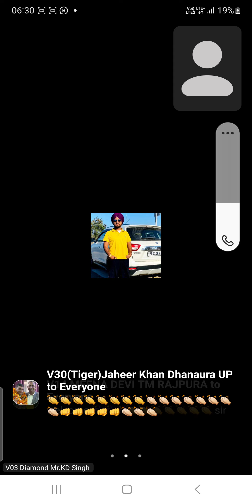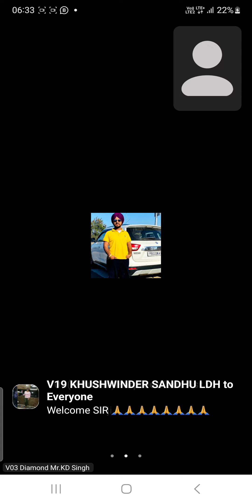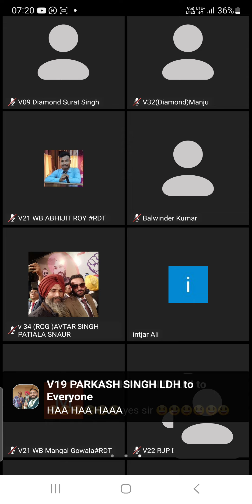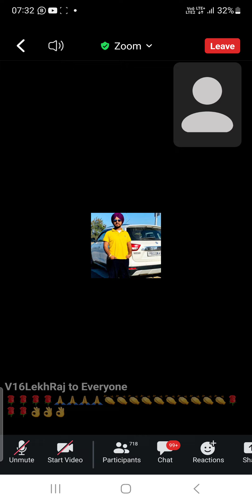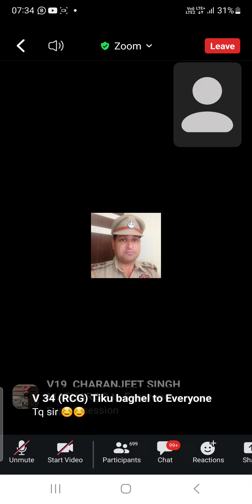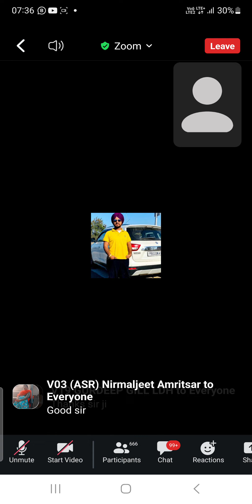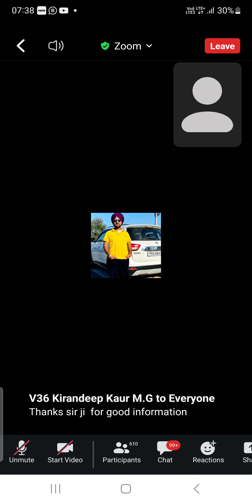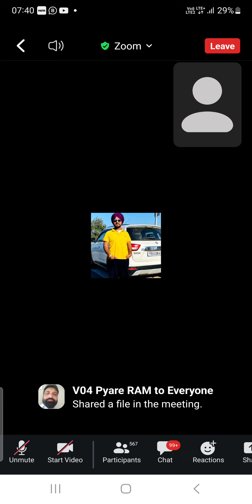Renatus Nova Full Zoom Meeting 12 April ll Inderpal Brar ll Ferozepur Entertainment 2023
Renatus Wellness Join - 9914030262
*VICTORY INTERNATIONAL GROUP MORNING ZOOM SESSION *

 *MORNING TIMING: 6.15 am

Chief Guest:- Mr. Inderpal brar ( Sr. Elite Exicutive)

Topic:- Monsoon session

जीतने वाले कोई अलग कम नहीं करते । हर काम को अलग ढंग से करते हैं

          ॥*जीतना है तो जिद करो *॥